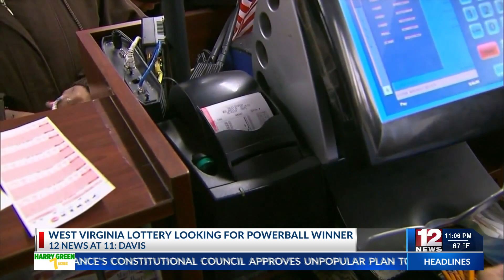West Virginia Lottery looking for Powerball winners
The ticket was said to have been sold in Davis and is for a $50,000 prize.